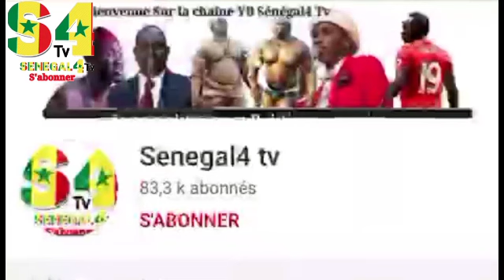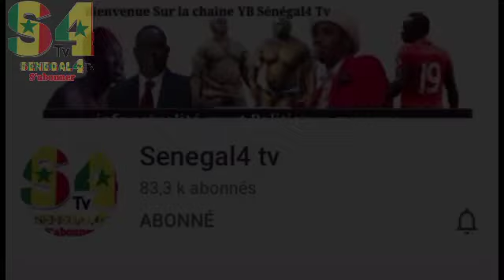Urgent: Abdoulaye Diop khass wakhoule deug Chamcharochin mongui touba nekoul guinee limouy wakh...